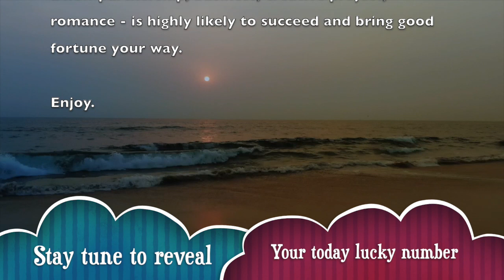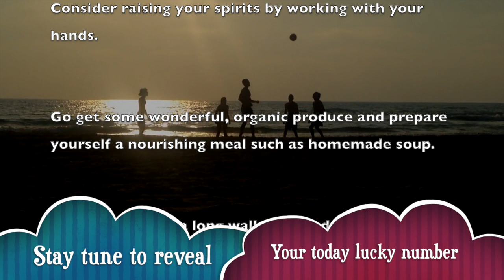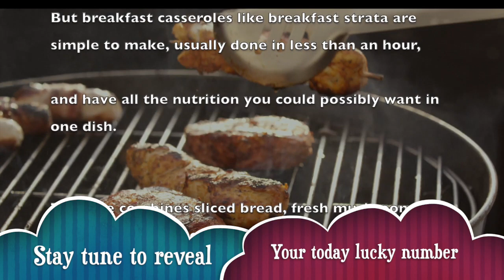Mon, Jun 1 : Sagittarius Horoscope Lucky Numbers Today | A Plus Life